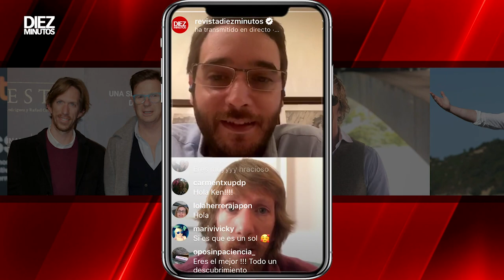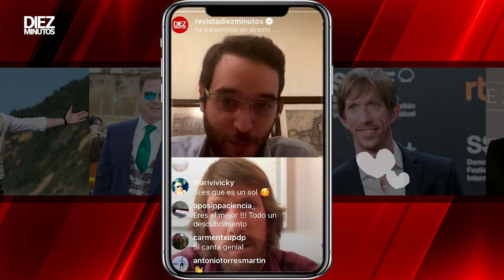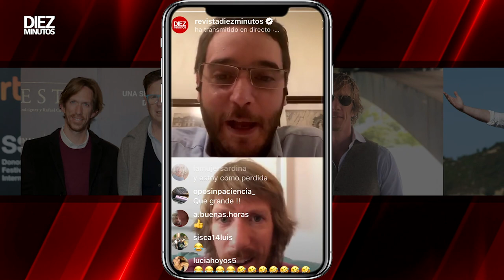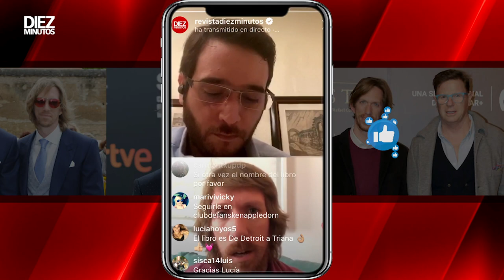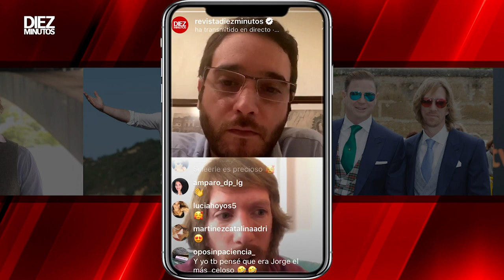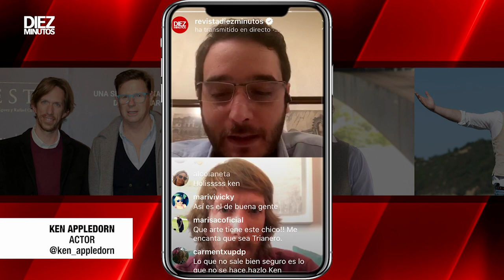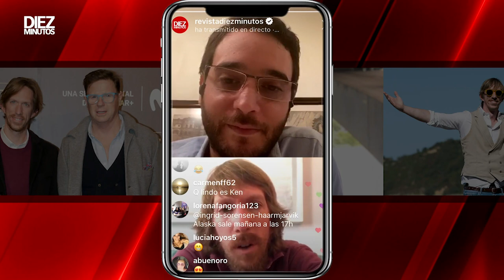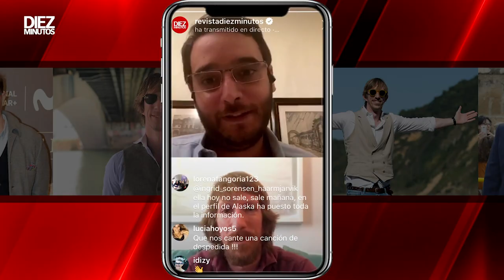Ken Appledorn ¿Cómo conoció a su marido, Jorge Cadaval? | Diez Minutos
El marido de Jorge Cadaval, Ken Appledorn, nos abre su corazón para poder conocerlo un poco más en unos de los encuentrosdiezminutos que tenemos con los famosos. Charlamos con el estadounidense de cerca para saber cómo está viviendo estos diasextraordinarios y nos sorprende desvelando cómo conoció al humorista de 'Los Morancos' y confesando si desean o no ser padres juntos. Si quieres saber más sobre Ken Appledorn, el joven chico de Michigan que enamoró a Jorge Cadaval, dale al play en el vídeo. Además de descubrir algunos detalles de la historia de amor que les ha llevado a casarse en dos ocasiones, conocerás cómo es la vida de Ken Appledorn en Sevilla, si se ha adaptado a las costumbres españolas o qué fiesta andaluza es su preferida.